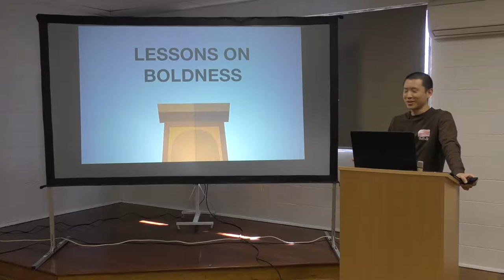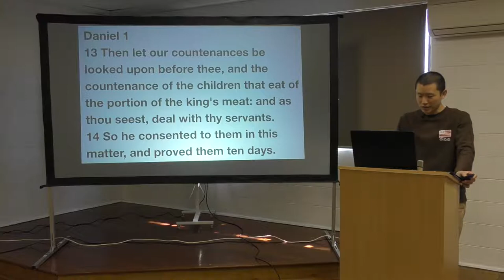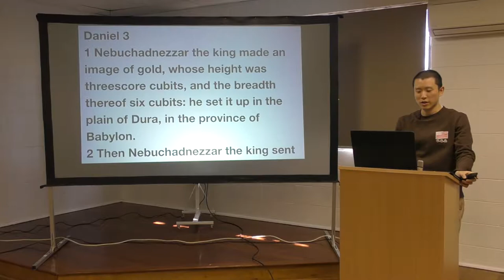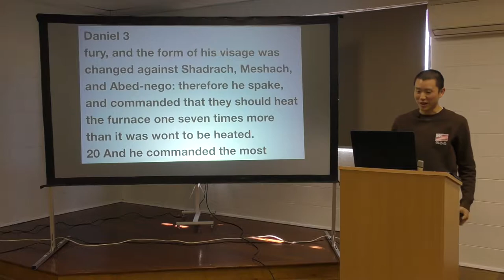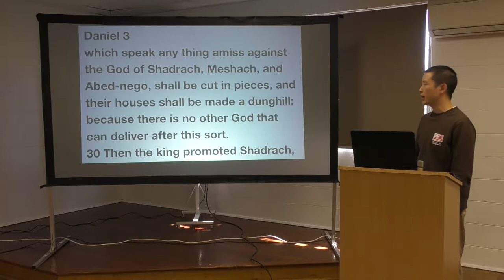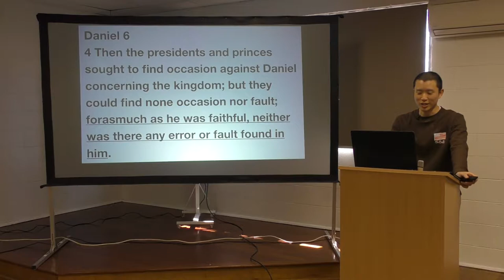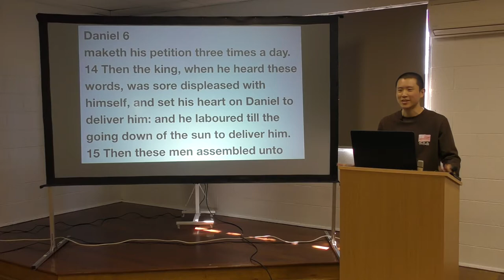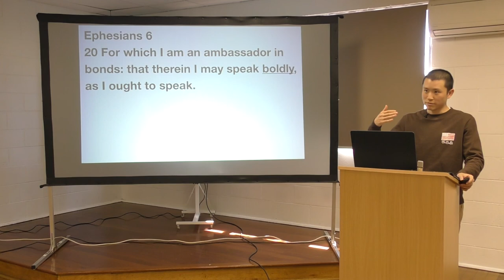Lessons on Boldness (from the Book of Daniel) | Victor Tey (15-Sep-2019)